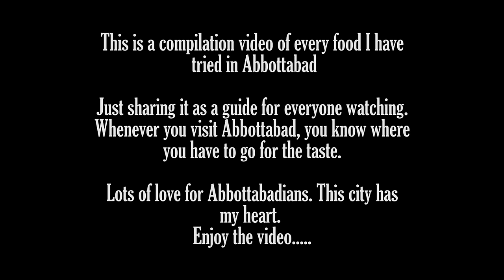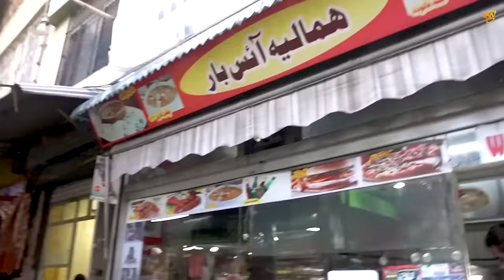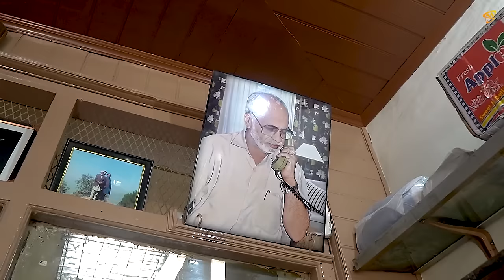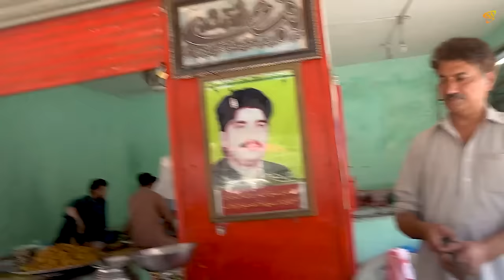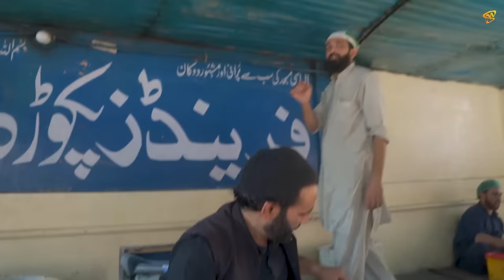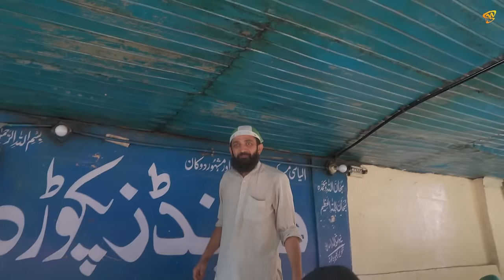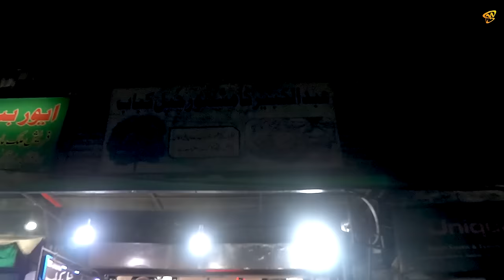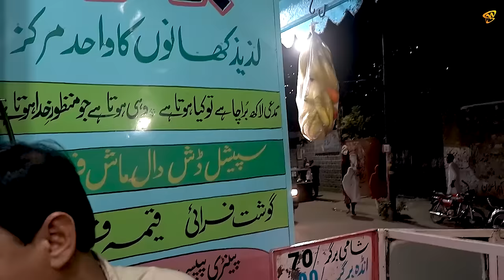COMPLETE FOOD GUIDE OF ABBOTTABAD | A FULL COMPILATION VIDEO | STREET FOOD OF ABBOTTABAD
I hope you'll enjoy this episode.